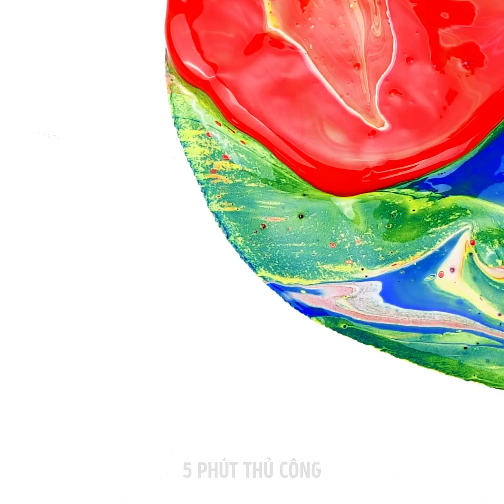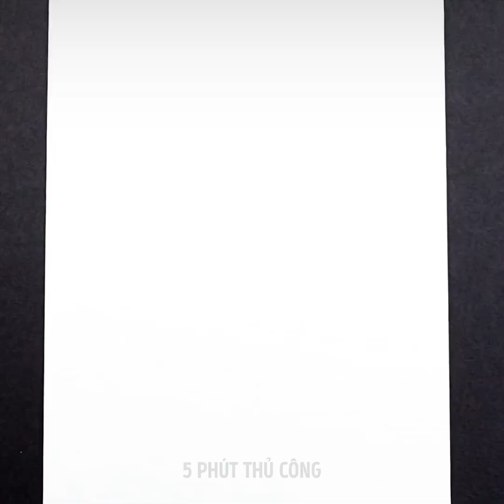28 Ý TƯỞNG VẼ TRANH HẲN BẠN SẼ THÍCH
HƯỚNG DẪN SÁNG TẠO CHO BỨC TRANH ĐẸP NHẤT

Hôm nay, tôi sẽ chỉ bạn cách trở thành một nghệ sĩ cừ hơn và cải thiện kỹ năng bằng những ý tưởng tuyệt vời này. Những thử nghiệm vẽ tranh này không chỉ giúp bạn thư giãn mà còn hiểu rõ hơn về sự kết hợp màu sắc và hiểu tác phẩm trừu tượng là thế nào.
Bạn có thể tạo một bức tranh đẹp với đôi chân. Đơn giản chỉ cần đổ sơn acrylic vào xô sơn, bước vào đó với chân trần rồi bắt đầu nhảy múa trên một mảnh vải lớn. Sau đó để khô và tuyệt chưa!!!
Nếu bạn là một họa sĩ mới bắt đầu và muốn học cách vẽ một cách thực tế thì việc hiểu các hình thức và màu sắc cơ bản của sự vật là cần thiết. Vì vậy, tôi sẽ chỉ bạn một số ý tưởng và hướng dẫn vẽ tự do đơn giản mà bạn có thể cải thiện kỹ năng của mình.
Bạn cũng có thể trang trí những hình vẽ nghuệch ngoạc đơn giản này vào sổ lập kế hoạch hoặc sổ tay. Để tạo các kiểu, bạn có thể dùng tay.
Xem hết video để xem cách sử dụng sơn và cách làm đồ trang trí tuyệt vời cho ngôi nhà của bạn.

Dấu thời gian:
0:07 - Bức tranh nhảy tuyệt vời
0:53 - Ý tưởng vẽ nghuệch ngoạc
2:51 - Cách sửa chiếc đĩa vỡ
4:09 - Quả chuối nghệ thuật
8:15 - Trang trí nhà tuyệt vời
9:19 - Hướng dẫn vẽ tranh suôn sẻ